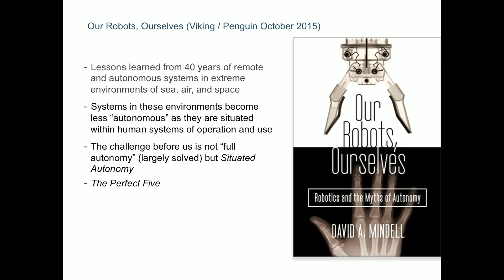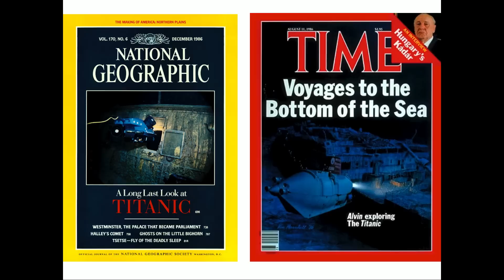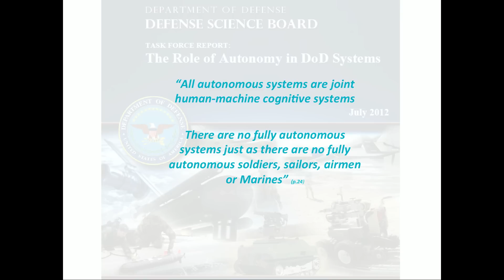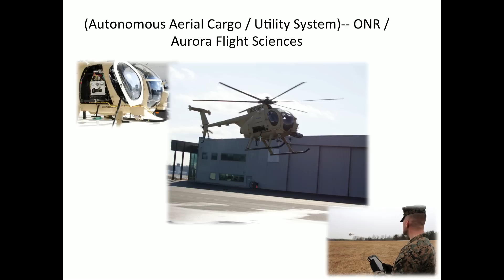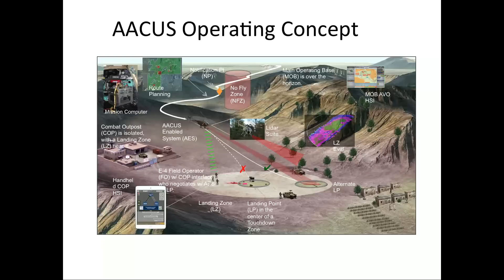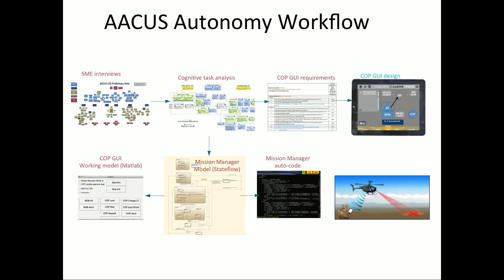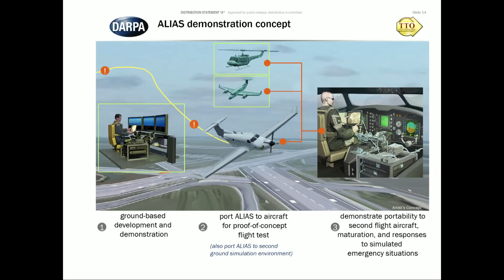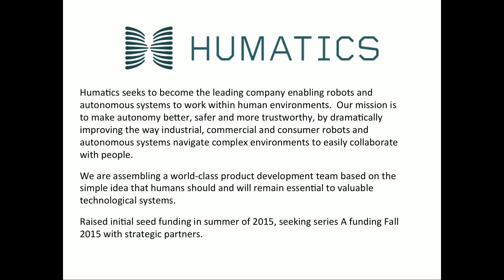Our Robots, Ourselves | David Mindell | Talks at Google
David Mindell visited Google's office in Los Angeles, CA to discuss his book "Our Robots, Ourselves:  Robotics and the Myths of Autonomy".

This talk was on October 22, 2015.